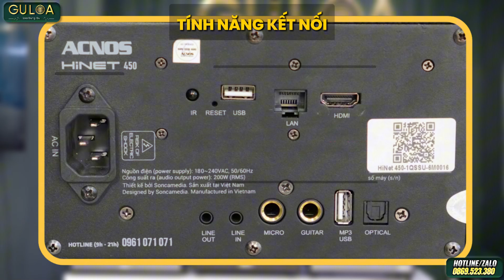Acnos Flac36 Hi450 Hinet450 Cs3600 Hinet3600 NÊN CHỌN LOA NÀO ?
Loa xách tay chính hãng của công ty Sơn Ca qua các model mới nhất, loại có đầu karaoke & không có đầu karaoke.

GuLoa là cửa hàng âm chuyên các thiết bị âm thanh như loa karaoke xách tay nhỏ gọn chính hãng & micro không dây có echo, mixer, vang cơ mini có mức giá bình dân đến cao cấp.
Hiện GuLoa phân phối các thương hiệu Việt Nam và Âu Mỹ như Acnos, Kcbox, Bose, Electrovoice, Sumico, Paramax, Best, Boxt, Prosing, Nikochi, Fase...

© Bản quyền thuộc Gu Loa
© Copyright by Gu Loa  ☞ Do not Reup